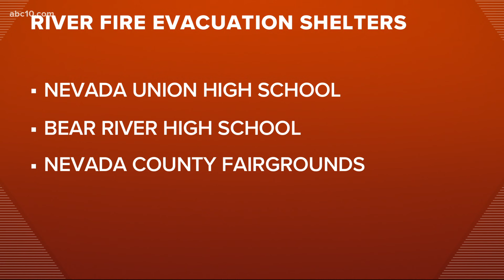Dixie Fire destroys Greenville and River Fire causes evacuations in Nevada and Placer counties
People refusing to evacuate tell ABC10 they're staying to protect their community.

For the latest updates and information, see all of our California wildfire coverage